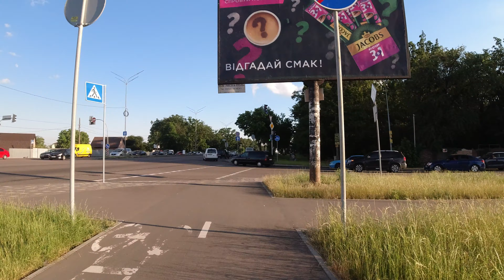2020-07-01 Kyiv pedestrians walk on Palladina bike path Київ пішоходи на велодоріжці Палладіна 2160p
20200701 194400 Kyiv pedestrians walk on Palladina bike path Київ пішоходи на велодоріжці Палладіна 4K 2160p 60fps